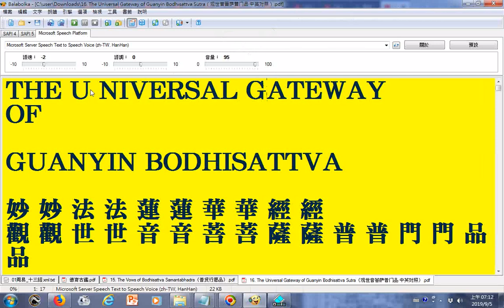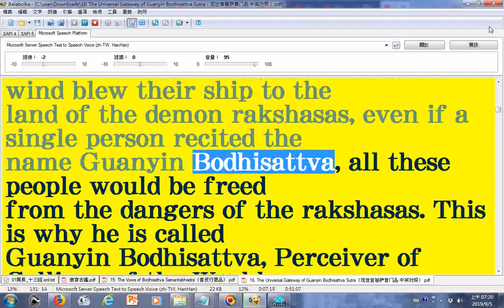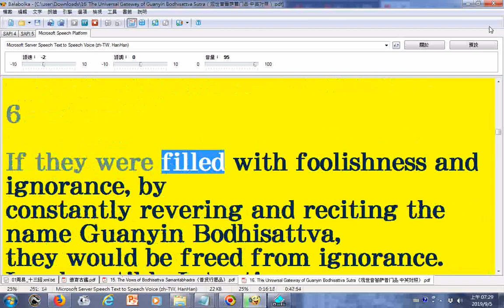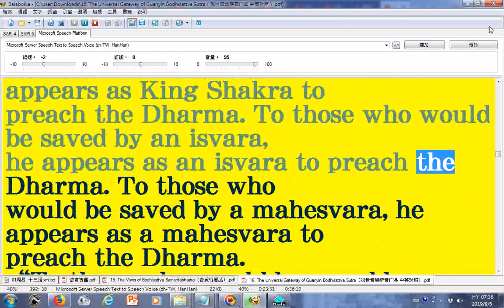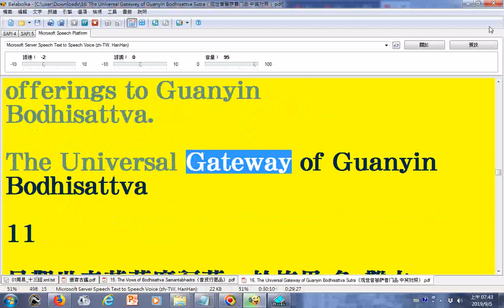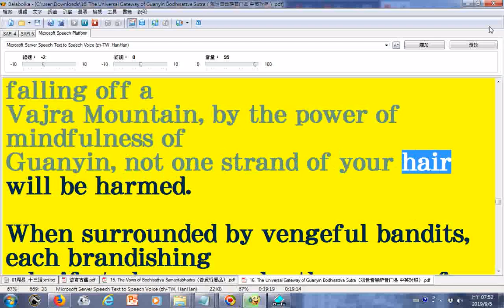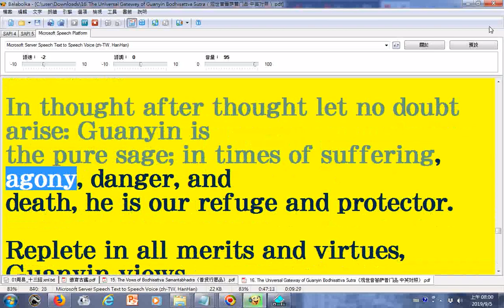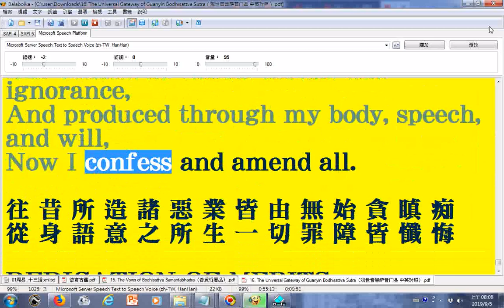_朗讀觀世音菩薩普門品--16. The Universal Gateway of Guanyin Bodhisattva Sutra（观世音菩萨普门品·中英对照）_Balabolka逐字唸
...使用電腦報讀程式_部分英文併寫符號字被電腦誤判成分離字母造成讀音有誤請見諒(有些英譯本所含梵文的羅馬轉寫字有符號處無法顯示或是唸到該字時變成缺漏字母造成讀音錯誤，請配合字幕觀看以免誤解原意)(中文破音字部分讀音有誤請見諒)